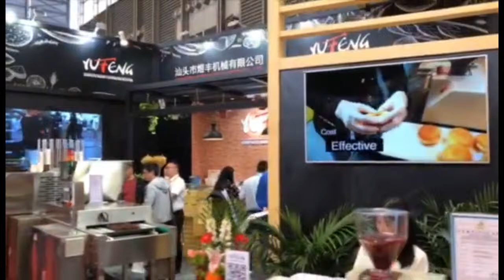2019 China International Baking Exhibition Yufeng Machinery Booth Live Video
At the exhibition, many people watched the baking machinery made by Yufeng. Because of the high efficiency, high cost performance and powerful functions of these machines, the exhibitors have consulted and booked. Are you also interested in the baking industry?